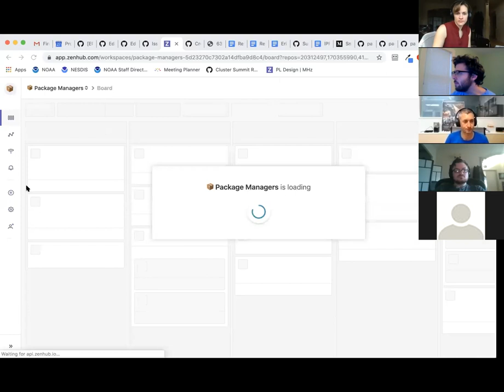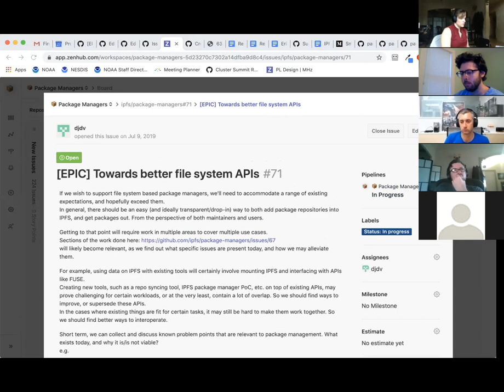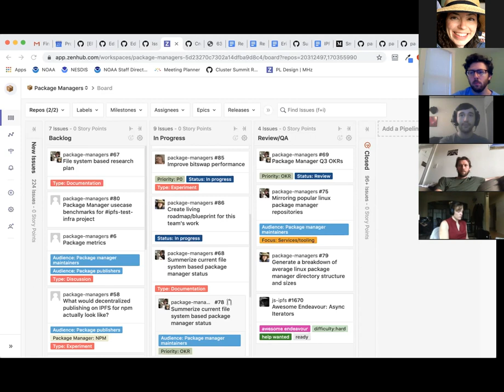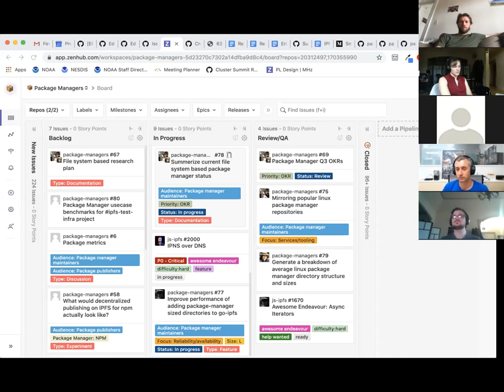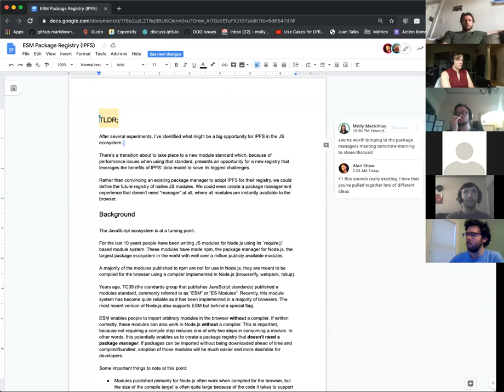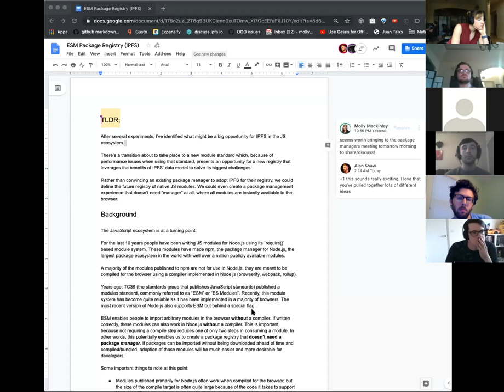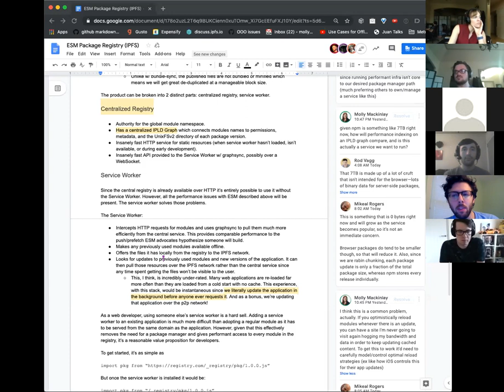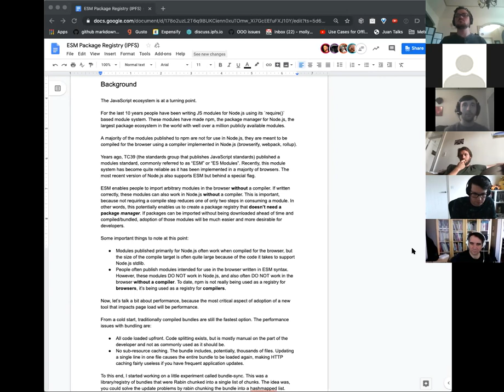Package Managers Weekly 2019-08-27